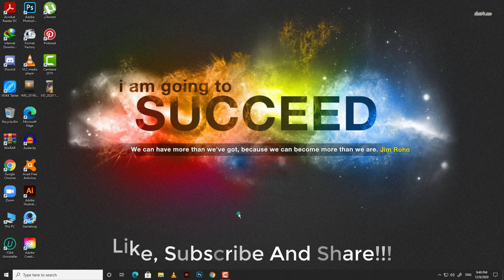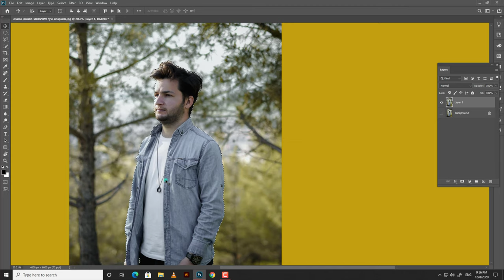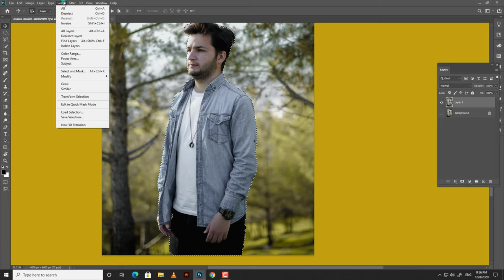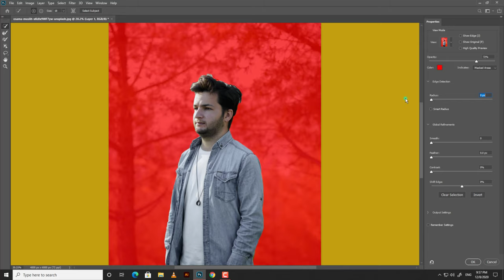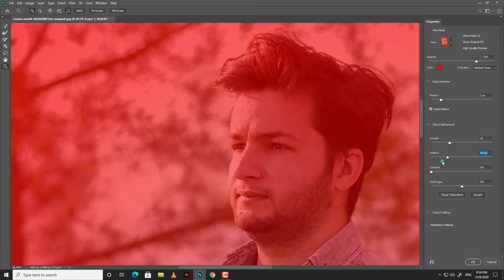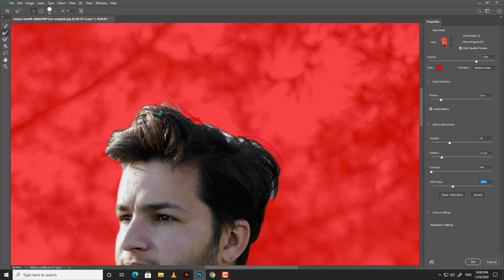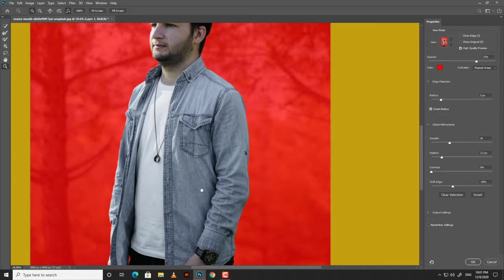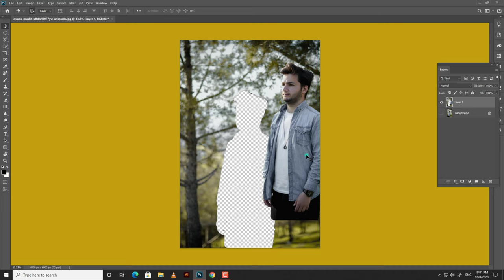Adobe Photoshop Lecture 23 - Select & Mask - In Hindi/Urdu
Hi Guys!
               This video is about "Select & Mask". Hope you understood the lecture. If you have any questions, just ask in the comment section.  Thank You!

0:00 - Intro
0:33 - Lecture
6:51 - Outro